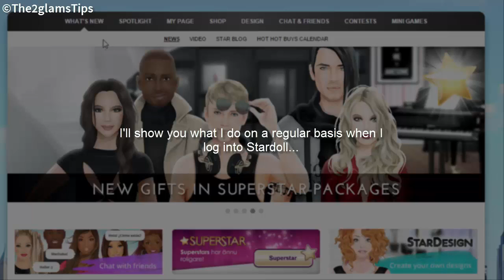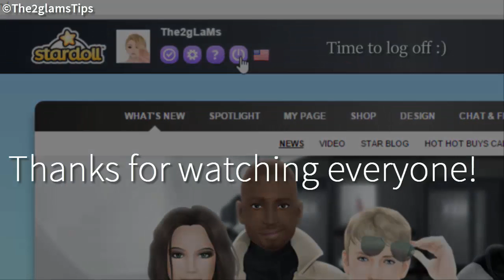Get Ready With Me: Stardoll Edition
Song: Out of the Skies Under the Earth

Music In Video:
Chris Zabriskie
Song: Divider

Josh Woodward
Song:She Lost Her Wings

Hey guys!
Welcome back to another Stardoll related video of mine. Today I wanted to try something different so this is what I came up with. I've seen many real life get ready with my videos, but I've never seen someone do a Stardoll get ready with me video. So, I wanted to give it a try and make one for you all. In this video you will see what I do every time I log into Stardoll. I hope you all like it!

-Ariana